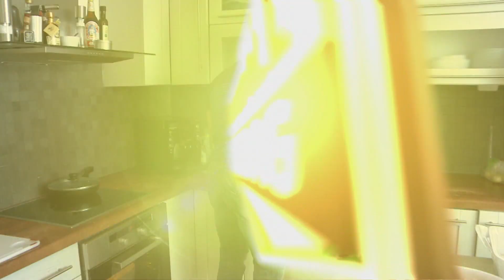Alexander Aas' lidenskap for vin